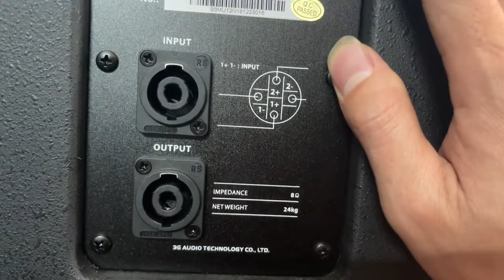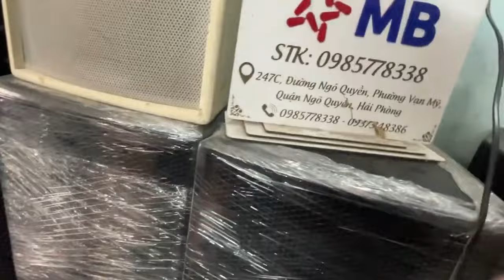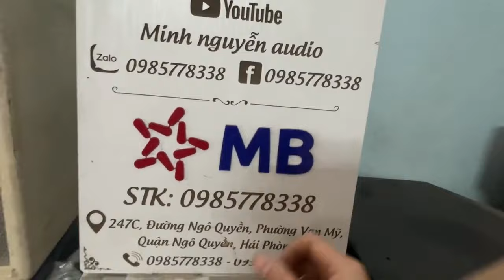Loa B3 bãi Đức hàng đẹp như mới giá siêu tốt cho các bác đây ạ hơn 10t lh;0985778338